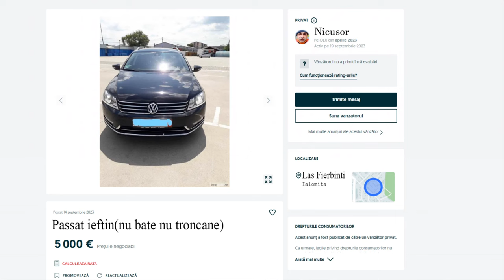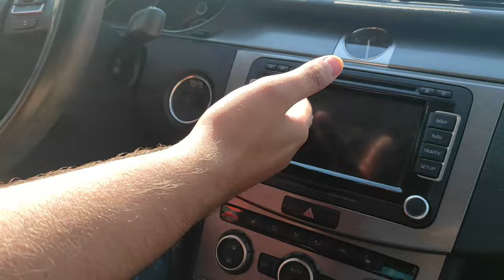Cand Cumperi Masina de la un Samsar [Pamflet]